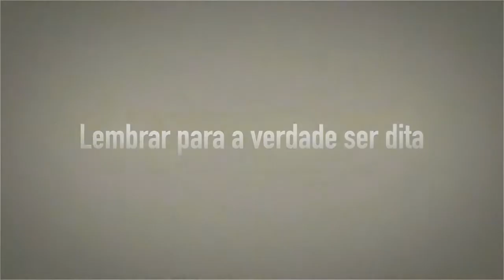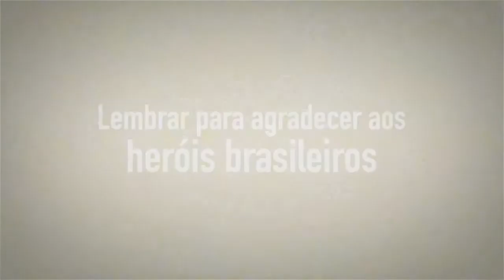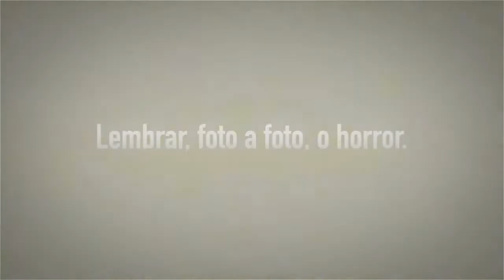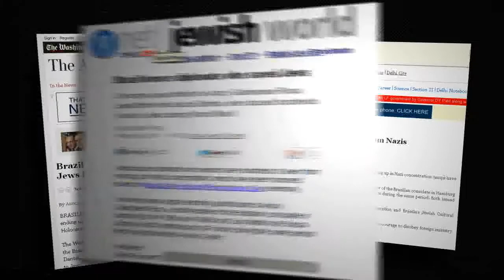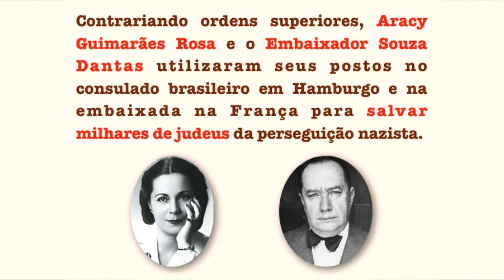Dia Internacional do Holocausto 2013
Em evento da Conib, realizado em 30 de janeiro de 2013, em Brasília, a presidenta Dilma Rousseff homenageou vítimas do Holocausto e heróis brasileiros antinazistas